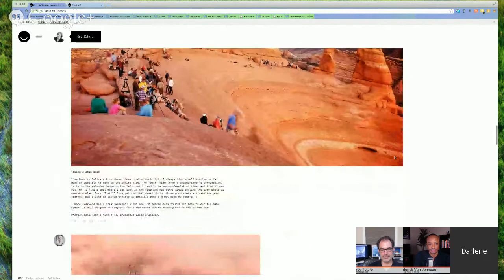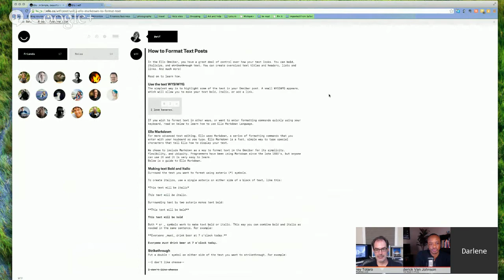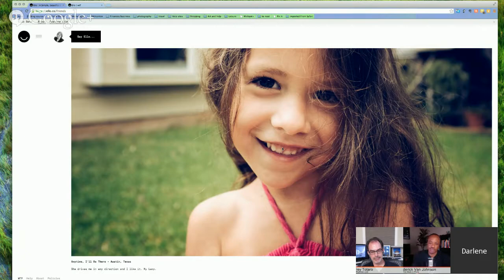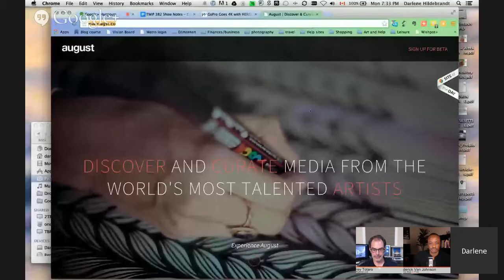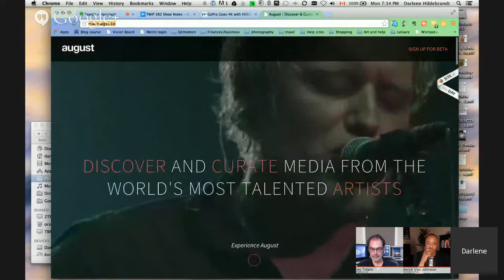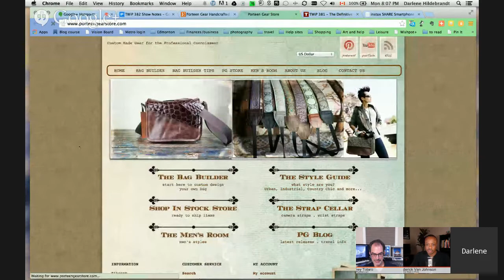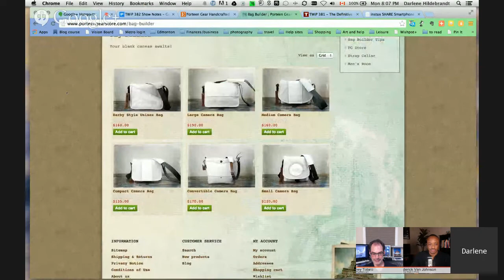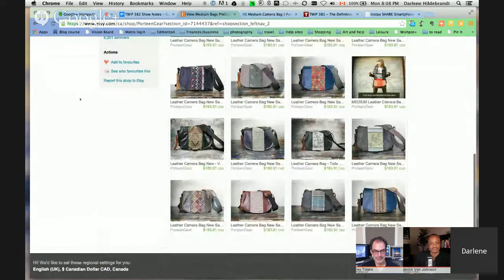TWiP 382: Ello? Anyone There?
- Is Ello just the latest shiny thing for photographers or the next big social network?
- GoPro announces new 4k action cameras